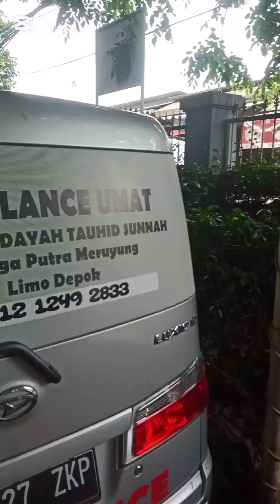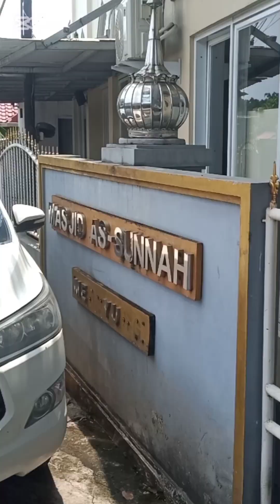Khutbah Jum'at Mencintai Rasulullah shalallahu alaihi wasallam Ustadz Afdhol Di Masjid As Sunnah Dpk